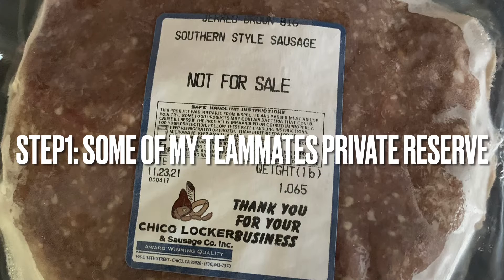Saturday burger: Wild Boar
Saturday burger: Wild Boar private reserve.